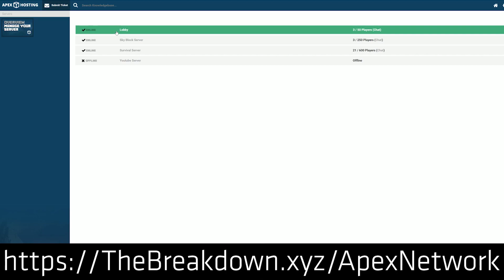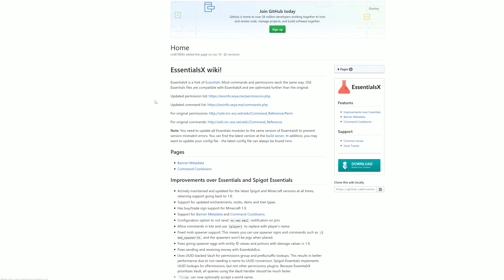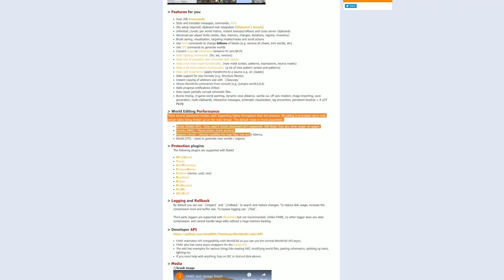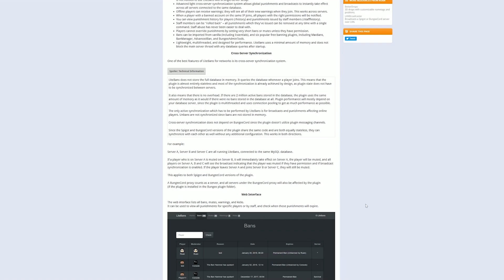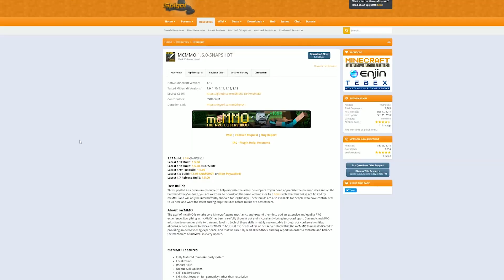Top 5 Best Plugins For Your Minecraft Server (Best 1.13.2 Minecraft Plugins)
What are the best plugins that you MUST HAVE on a Minecraft server? Well, in this video, I go over just that. Here are the top 5 best Minecraft plugins that every single Minecraft server needs. From Factions to Survival to even minigames servers, your MinecraftServer needs the plugins in this video!

Host Your Minecraft Server at Apex Minecraft Hosting!

About this video: If you have been looking for Minecraft 1.13 plugins, this is the video for you. Here are the best plugins for your Minecraft 1.13.2 server. This is our comprehensive list of MinecraftPlugins, and all of them are updated and ready to be used on your 1.13.2. server. Most of these plugins have older versions too so these plugins will work for 1.12.2 servers as well. Let's go ahead and get on into the list!

First up on our list is the most Essential Minecraft 1.13.2 plugin out there, and that is of course EssentailsX. You can find the download link for 1.13.2 EssentialsX in the description above. This plugin manages everything about your server from /sethome to /spawn to even how the chat is laid out. It even controls the economy! It does everything, and because of that, it is a must-have for nearly all servers.

From there, let's look at number two on our list - FastASyncWorldEdit. Also known as FAWE, Fast ASync World Edit is the best World Edit plugin out there. It takes World Edit, and stops it from lagging your entire server is also does things like allowing you to see world edit to certain players, respect claims with World Edit, and much much more. The lag reduction alone makes FAWE worth it though!

Coming in at number three is the best Shop plugin Minecraft has ever seen - ShopGUIPlus. While this is a paid plugin, it is well worth it as it will let you create an incredible and custom GUI shop from the ground up. We use it on our own servers, and it is a must-have if you are running a Shop on your server, which you should. Haha.

At number four, we have LiteBans. While most people don't like to think about banning people, you will have to if you own a Minecraft server, and LiteBans makes that entire process ten times easier. It allows you to ban across all servers on a network, check ban history, and even have a web portal to see all of your bans, warnings, kicks, and mutes. This is the best ban plugin out there.

Last but not least on our list is MCMMO. MCMMO is a must have for any survival based Minecraft server. It adds in a competitive element to mining, digging, fishing, and pretty much everything else in Minecraft. It even adds in the ability to break things down and repair tools that couldn't be repaired otherwise. MCMMO adds an entirely new element to Minecraft, and it really is a must-have plugin.

And there you have it. My complete list of the top 5 best plugins for your Paper Minecraft server. These plugins also work on Spigot and Bukkit servers for Minecraft 1.13.2. If you have any plugins you would add to the list, post them in the comment section below, and we may just add them to our list. It really helps me out, and it means a ton!